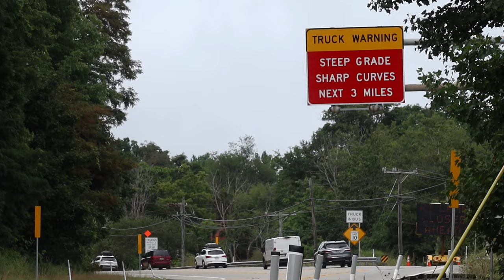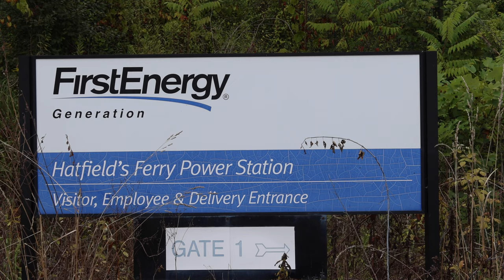WAYNESBURG - Cycling USA 2 (Ep14) - Bicycle Touring Documentary - Nice drop from Summit Mountain.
Before taking off from Ohiopyle State Park I change my disk break pads and mustard the energy to do a forty five mile day to the town of Waynesburg before the next day's rain storm arrives.  This week in Pennsylvania has taken a toll on me but a day off is in the making.  On the way there is a huge climb to reach the summit of Summit Mountain followed by an insanely entertaining downhill.
Come along for the ride and see what kind of adventures are around every turn of the road while bicycle touring.  This opportunity is for all of us to have and I hope that my passion for bicycle touring and creating this type of content will drive some of you to go give it a try someday, if you are not already.  There is so much to see and Im psyched to go at it.